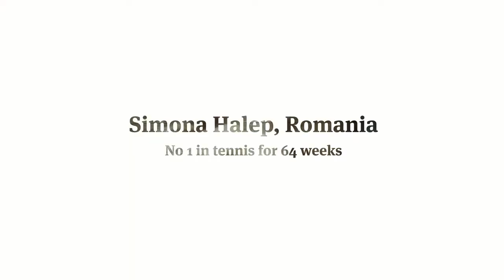Banca Transilvania - Happy National Day, Romania!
Difuzat la cele mai importante televiziuni din Anglia cu ocazia zilei de 1 decembrie intr-o campanie Banca Transilvania dedicata diasporei.